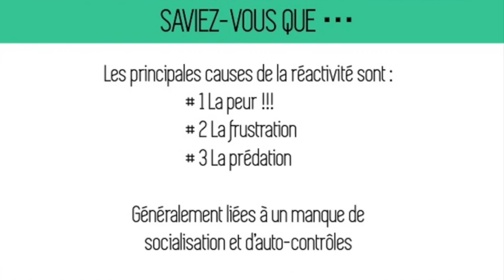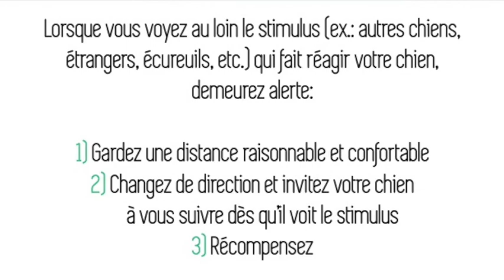Capsule Futé : La Réactivité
Exercices pour mieux gérer la réactivité de votre chien.
Appelez-moi pour un coup de patte !
Centre Éducatif Le Chien Futé